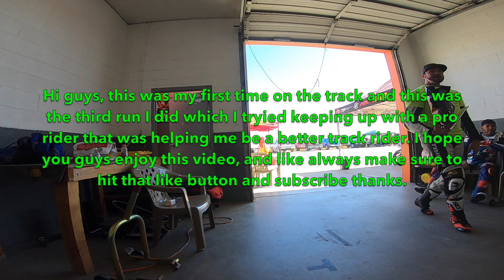MY FIRST TRACK DAY CHASING A PRO TRACK RIDER!!! ZX10R